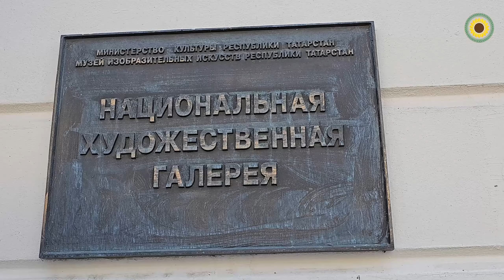Поход в "Хазинэ"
Реабилитанты проекта «Видеть и слышать сердцем» посетили Национальную художественную галерею "Хазинэ", где не только познакомились с творениями художников, но и сами учились сделать что-то неповторимое. Мастер-класс по художественной лепке прошёл на ура...

В реабилитационном центре фонда «Ярдам-Помощь» курсы по проекту «Видеть и слышать сердцем» проходят при поддержке БФ «ТАТНЕФТЬ».